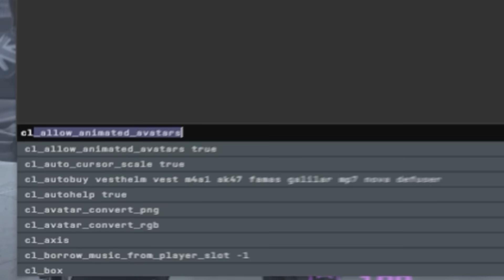STEWIE DROPPING 40 IN CS2 SOLO PREMIER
If you liked this video and want to support me:
💎 Code for b0nus: "STEWIE2K"

👍 FOLLOW THE STEWIE STORE